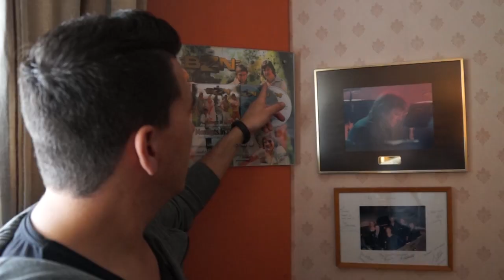Jan Smit - Onderweg Met Jan Smit - Aflevering 3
Op vrijdag 13 mei ging de unieke websoap rond Jan Smit van start. De serie, getiteld 'Onderweg met Jan Smit' zal zo'n twaalf afleveringen tellen van elk ca. 5 minuten.

In deze aflevering is Jan zijn demo's kwijt.